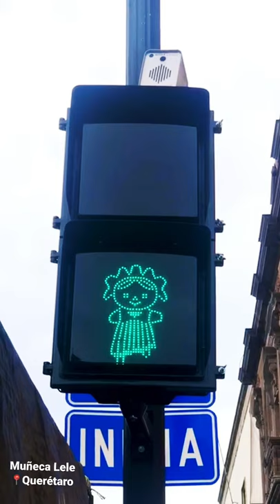¡Muñeca Lele proyectada en 76 semáforos de Querétaro! 🇲🇽